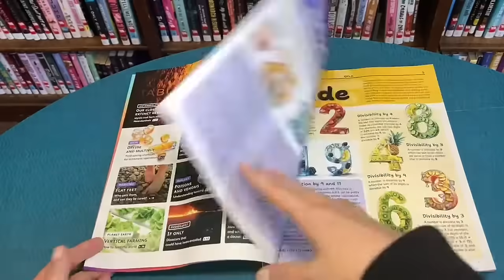OYLA Magazine Issue No. 5 (42) MAY 2024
This is OYLA Magazine, Issue 5, published in May 2024.

This issue is filled with fascinating insights!

- Science: We explore time-saving tips for arithmetic, delve into the cosmology crisis, investigate the mystery of Kuk, discuss how rubber has driven progress, examine flat feed and its treatment, uncover poisons in nature, study the evolution of the human body, highlight the exciting potential of vertical farming, explore the history of kites and their scientific uses, explain how solar panels work, analyze the science behind déjà vu, question whether animals can lie, and feature the renowned figure William Herschel.

- Technology: We delve into the history of the standard railway gauge.

- Culture: We discuss how the food service industry has shaped humanity.

- Geography: We look into disasters that could have been avoided.

- DIY: We guide you in making your own kite.

- Writing: We offer tips on freewriting to boost creativity.

Don't miss out on this incredible issue!